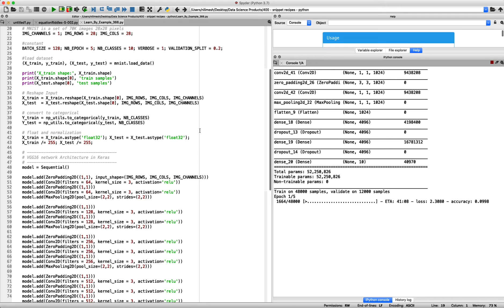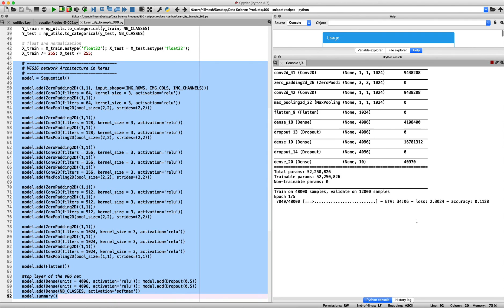How to classify digits using a VGG16 network in Keras and Python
Practice makes perfect. I would request viewers to practise these codes on their own IDE and build their portfolio.

Always remember, practice makes perfect - learn by coding.

There are hundreds of free tutorials and examples on applied machine learning & data science also available to explore and use at the following links:

Thanks very much for your time. See you soon with new tutorials and examples in Python, R and SQL.